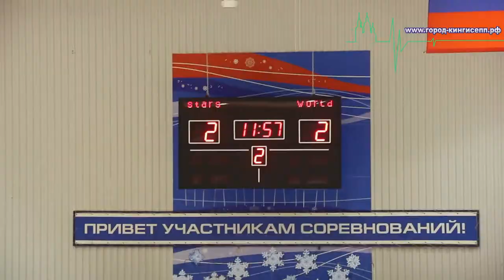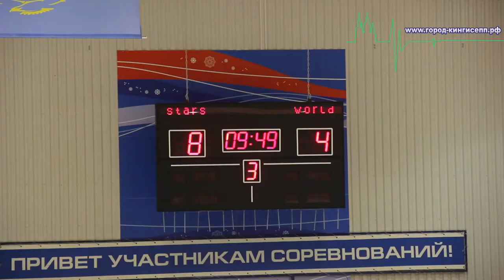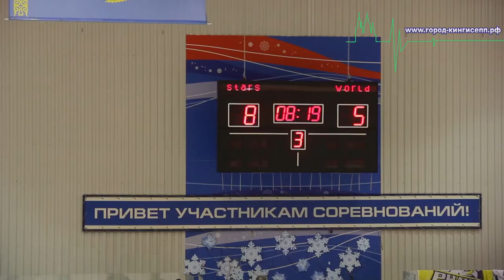Звёзды Российского хоккея сразились со сборной мира «EuroChem Cup 2017»